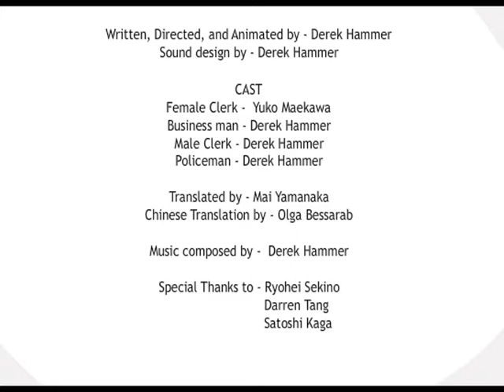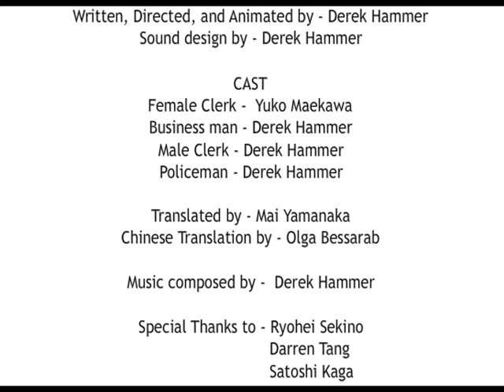Japan's Extreme Customer Service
Japan is considered to have the best customer service in the world.  But is having inhumanly perfect customer service always a good thing for the customer and the worker?

When an unseasoned foreigner enters a Japanese convenience store, this means big trouble for the customer service workers of Tokyo.
(In Japanese with English and Chinese subtities)

Credits

Written, Directed, and Animated by - Derek Hammer
Sound design by - Derek Hammer

CAST
Female Clerk -  Yuko Maekawa
Business man - Derek Hammer
Male Clerk - Derek Hammer
Policeman - Derek Hammer

Translated by - Mai Yamanaka
Chinese Translation by - Olga Bessarab

Music composed by -  Derek Hammer

Special Thanks to - Ryohei Sekino
                          Darren Tang
                           Satoshi Kaga

Human Creation Films exhibits Derek Hammer's work. Derek is a self-taught writer, director, music composer, editor, animator, and pianist from Colorado. He hopes you enjoy his work and help support his dream to become a film director!